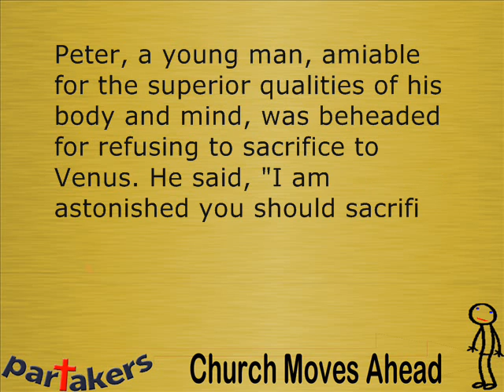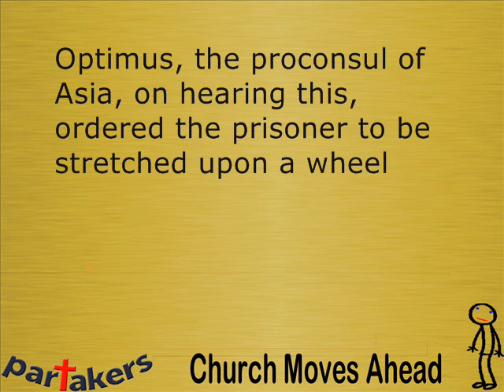Church Moves Ahead Part 12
G'day and welcome to Partakers and our series Church Moves Ahead, where we look together at the history of the early church, and in particular its persecution. We are taking brief excerpts from an ancient book, Foxes Book of Martyrs.
This excerpt is from Chapter 2 - The Ten Primitive Persecutions - The Seventh Persecution, Under Decius, A.D. 249

Martyrs here include Peter and Nichomachus

You can download a copy of the mp3 by clicking